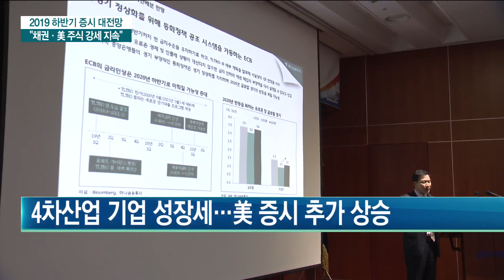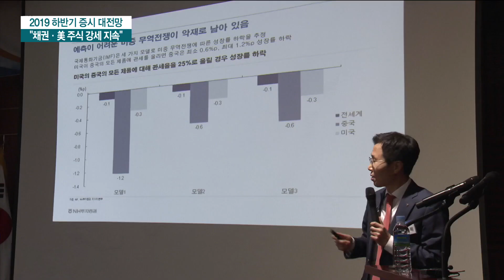증권가 "한국시장, 살 종목 없다…美·中 주식에 베팅" / 한국경제TV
각 증권사의 리서치센터장들과 자산운용사 대표들이 분야별 하반기 전망을 내놨습니다.

하반기에도 국내주식 보다는 미국증시의 상승세가 이어질 것이란 예상과 함께 기준금리 인하 기조로 높은 수익을 거둬왔던 채권의 인기도 여전할 것이란 분석이 나왔는데요.